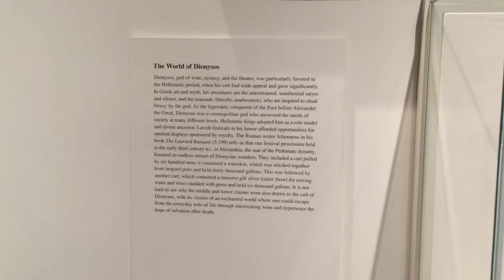ACT Metropolitan Museum of Art - Roman Gallery 3 with Danny on Dionysos